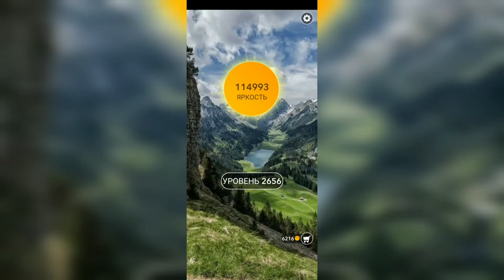Word / Слово Крест: Поиск русского кроссворда / Уровень 2656